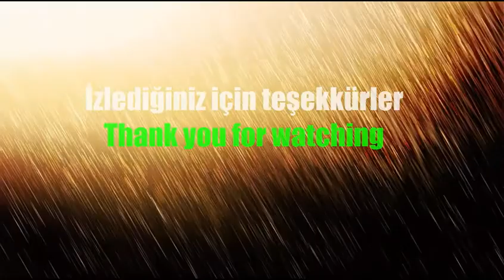Sony Xperia Z5 Premium video sample Macahel Geçidi Borçka ARTVİN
Macahel Geçidi Borçka ARTVİN TÜRKİYE
1080p Full Hd